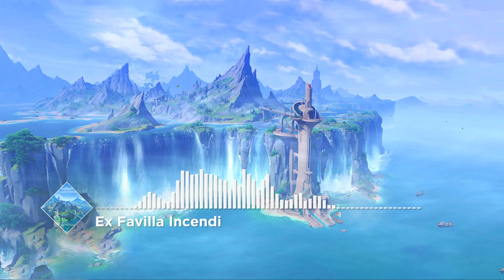Ex Favilla Incendi — "Throne of Emperor of Fire and Iron" BGM | Genshin Impact OST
Composer: Ziyu Che (HOYO-MiX)
Arranger: Ziyu Che (HOYO-MiX)
Conductor: Robert Ziegler
Orchestra: London Symphony Orchestra
Recording Studio: Abbey Road Studios
Recording Engineer: Simon Rhodes
Editing Engineer: Chris Parker
Mixing Engineer: Simon Rhodes
Mastering Engineer: Zach Huang
Produced by: HOYO-MiX

Track Info:
Game: Genshin Impact
Album: Fountain of Belleau
Number: 25
Disc 3: Chapelloise of Trickling Springs